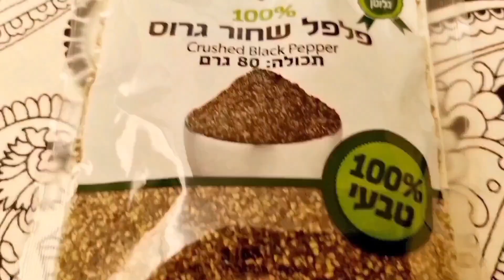Spanish-Style Bangus | Pati Tinik Nakakain | Trending